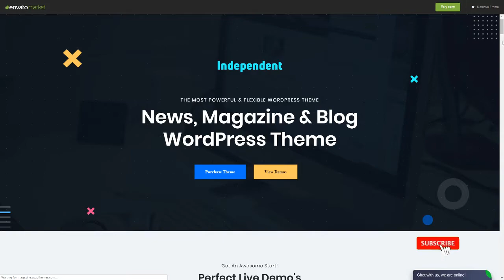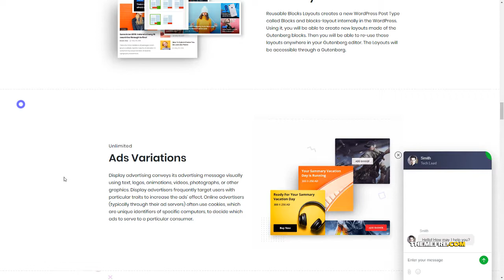Independent - Multipurpose Blog amp Magazine Theme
Compatible With WooCommerce 3.7.x, WooCommerce 3.6.x, WooCommerce 3.5.x, WPBakery Page Builder 5.7.x, WPML, Bootstrap 4.x

 Columns 4+

 Layout Responsive

 Tags blog, blogger, clean, creative, elegant, fashion, lifestyle, magazine, minimal, modern, news, newspaper, personal, portfolio